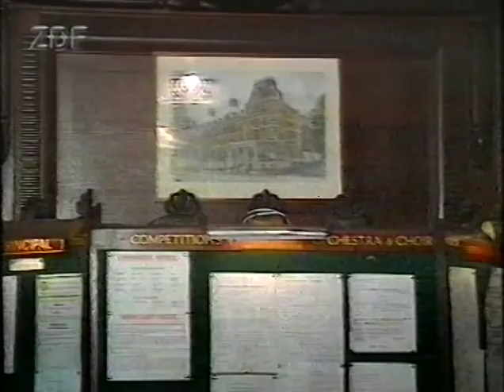Margaret Price Portrait